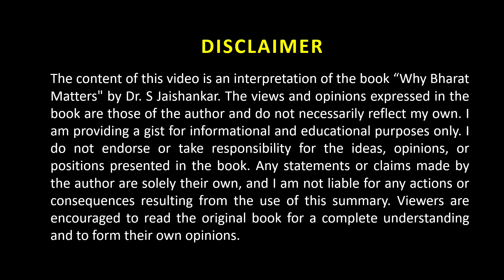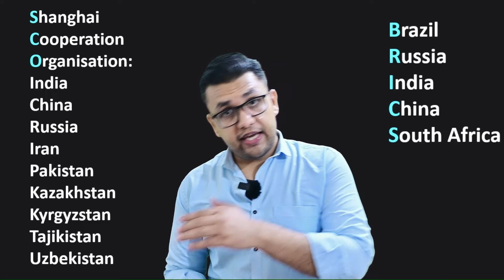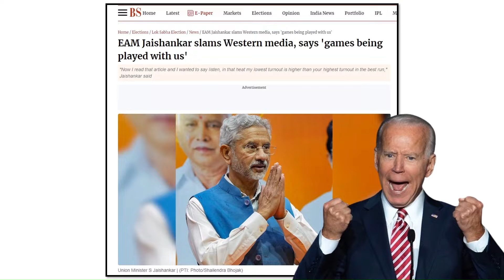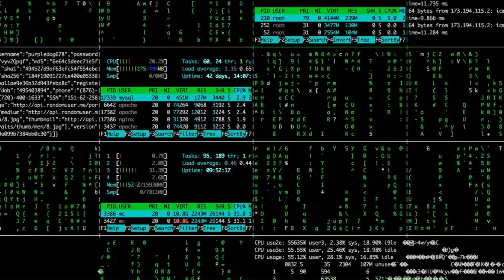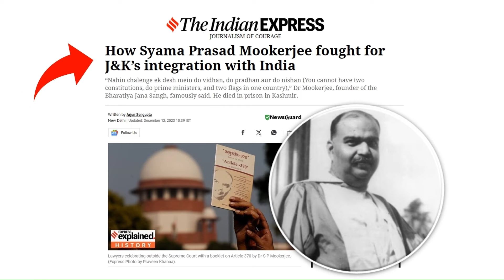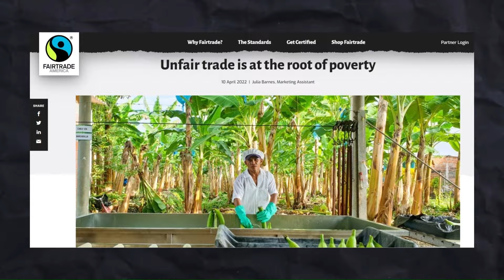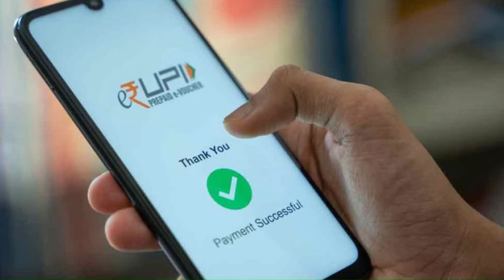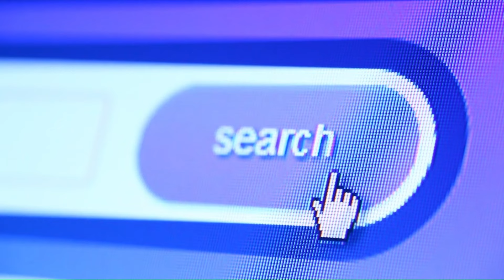Dr S Jaishankar's latest book - Why Bharat Matters -Summary -Gist.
Hindi Channel: @SshomHindi

s jaishankar's book
rupa publications

Credits:
Dr S Jaishankar